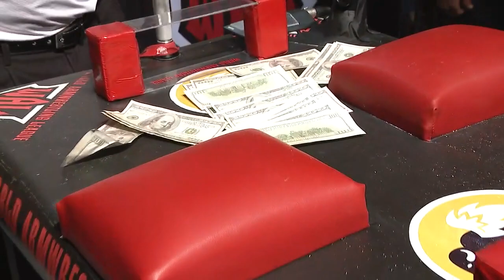Mike Selearis vs. Justin Bishop: World Armwrestling League 503 full match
Mike Selearis and Justin Bishop compete in a Middleweight bout at WAL 503 Supermatch Showdown Series in Richmond.

to watch live coverage of All Elite Wrestling, NBA League Pass, National Lacrosse League, ONE Championship, World Armwrestling League, LFCTV, MUTV, Spurs TV, Arsenal TV, and much more.